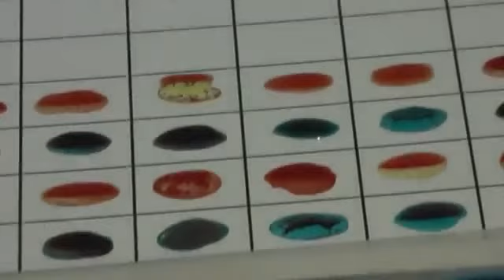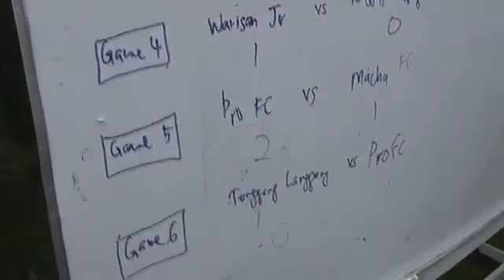SIHATHON 2013 SEKOLAH DATO' ABDUL RAZAK